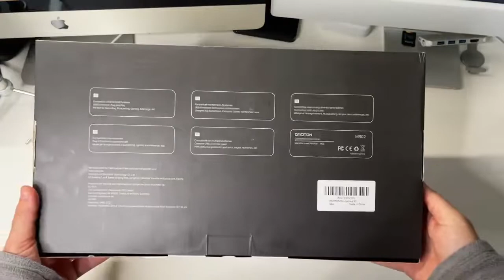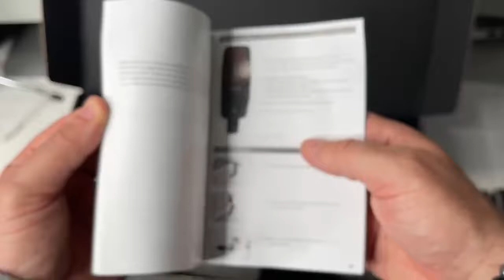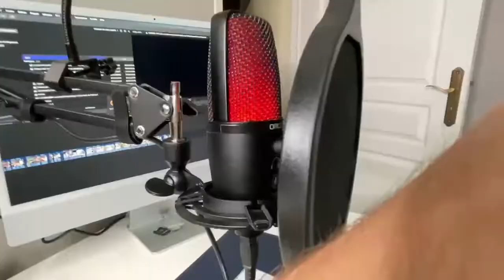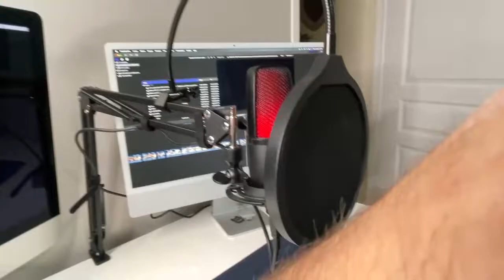OMOTON MR0 Micro avec Sortie Casque Micro professionnel Dictée Vocale micro Windows Mac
OMOTON MR0 Micro à Condensateur pour Podcast avec Sortie Casque Micro professionnel Dictée Vocale
lien: